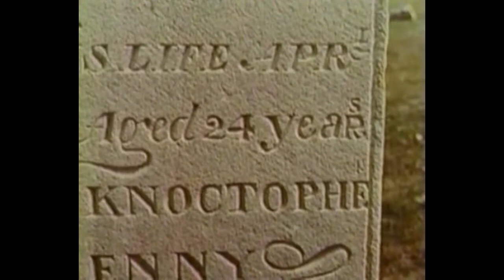Les inventions de la vie 11 Le prédateur des prédateurs